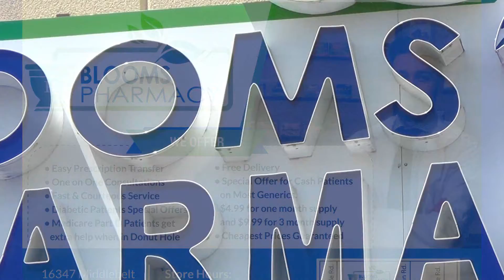Diabetes Support Livonia Michigan | Blooms Pharmacy | Supplies, Meters | Call 734 - 469 - 4657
Do you have Type 1 Diabetes or Type 2 Diabetes? You are not alone. We here at Bloom's Pharmacy are here for you to answer any questions and concerns you may  have. You are not alone and have all the support you need.

We have articles, resources, and free meters for you.

Come and see the difference of what an independent pharmacy can make. We believe in community and making a difference.

* We also offer free local delivery
* The lowest prices on prescriptions
* We accept all insurance

Blooms Pharmacy
16347 Middlebelt Rd.

patient simple livonia michigan
general practitioner near me accepting new patients